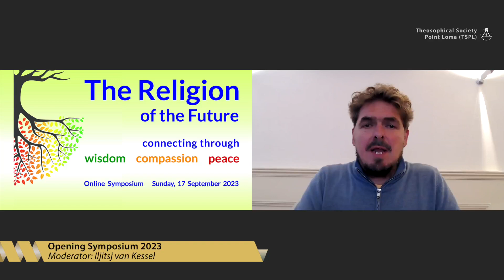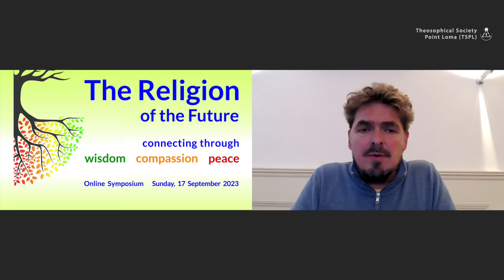Symposium-2023-00-EN: Opening and welcome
Lecture title: Symposium-2023-00-EN: Opening and welcome
Chapter list:
00:00:00    Start
00:01:36    Theosophical Society - Point Loma (TSPL)
00:03:38    The program of the Symposium 2023
End list.

Event: I.S.I.S. Foundation The Hague
Event title: The Religion of the Future - connecting through wisdom compassion peace
Presenter: Iljitsj van Kessel
Lecture Date: September 17, 2023
Play time: 4'46

Place: Blavatskyhouse - The Hague - Netherlands
Organisation: Theosophical Society Point Loma - The Hague - Netherlands